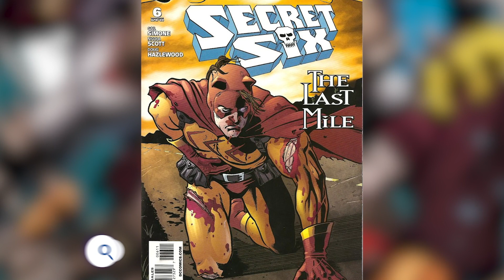Une NOUVELLE série DC COMICS sur les SECRET SIX !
CBS vient de commander un pilote pour une nouvelle série DC Comics sur le groupe Secret Six ! Vous en pensez quoi ?

❌Pas d'insultes